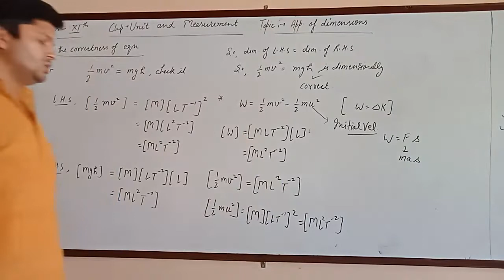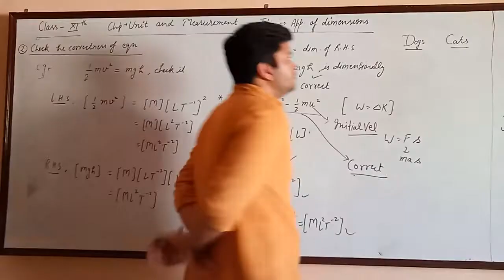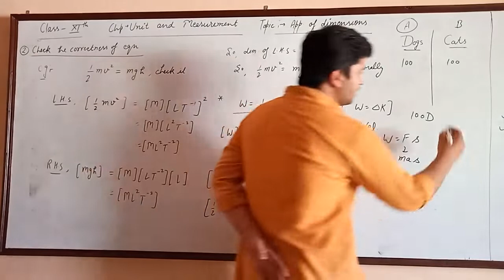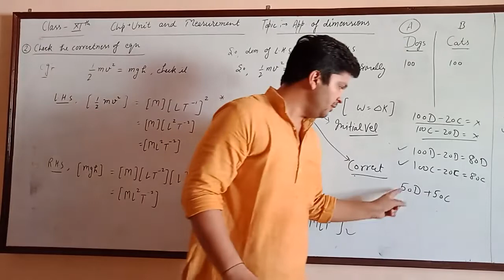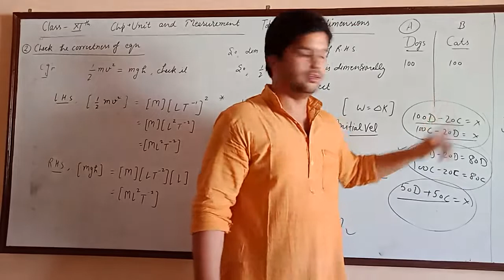Class 11 physics chapter 2 unit and measurement ,part 10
Ncert covered